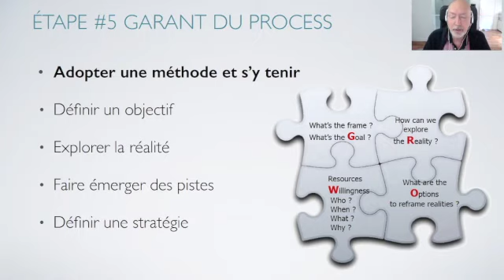8 étapes pour adopter la Coach Attitude # 6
Olivier Masselot, expert en Neuromanagement et en Neurosystémique et aussi le co-fondateur de l'Approche Neurosensorielle et le créateur de l'Approche Neurosystémique et Neuromanagériale.
Coach reconnu, auteur, formateur et superviseur de coachs, infatigable chercheur de pistes pour s'aligner avec nos ressources profondes et s'épanouir au sein du collectif à travers le meilleur des techniques les plus innovantes.